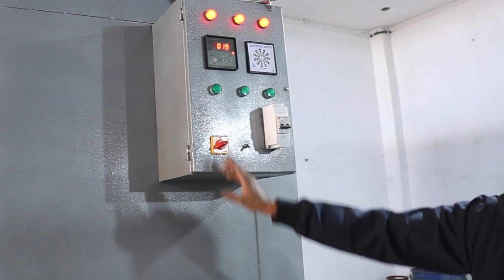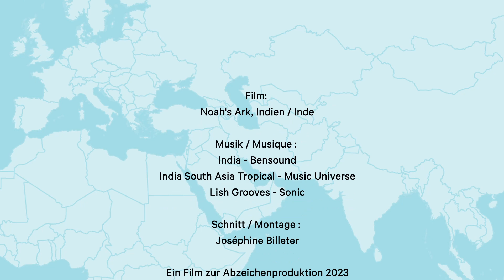SWISSAID Abzeichen 2023